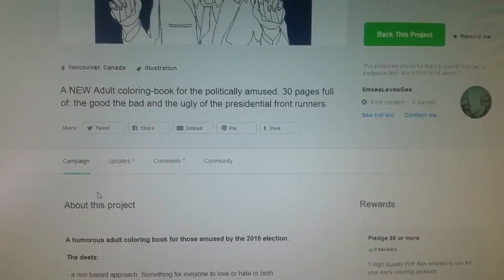UPDATE: Adult Coloring Book !